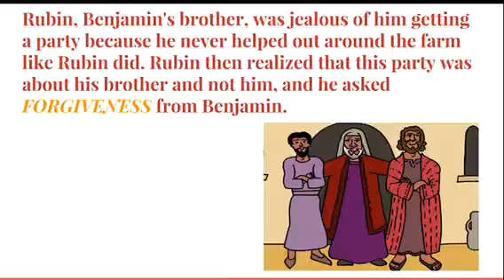Forgiveness Video By Tricia, Jennifer, and Belle